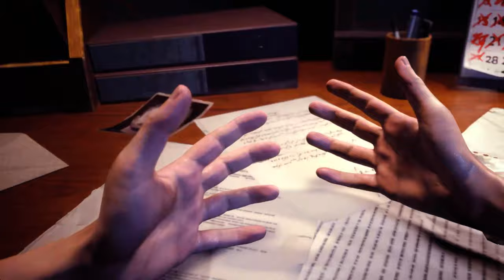Resident Evil 3 Remake Jill Purple Showstopper Costume Part 2 /Biohazard 3 mod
support